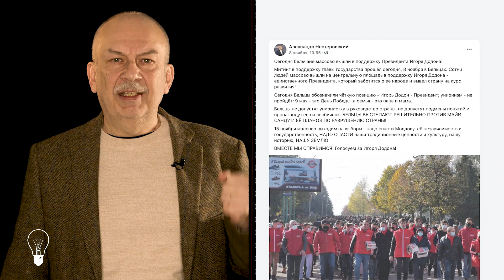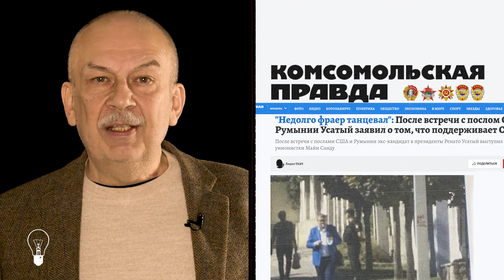Виктор Чобану: Санду, Байден и завклубом, 11.11.2020.